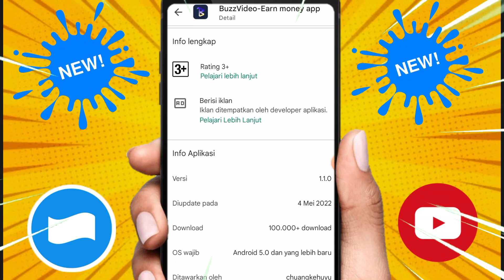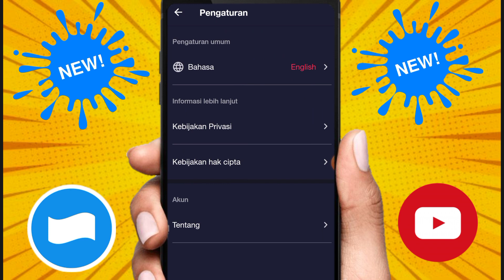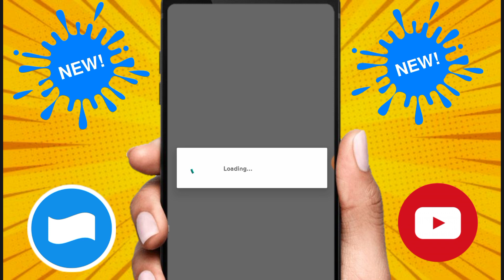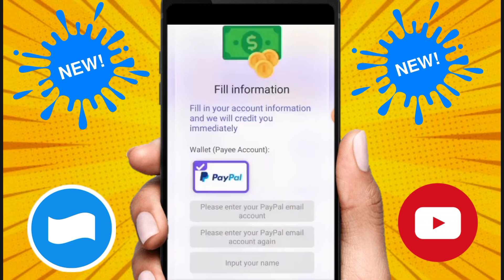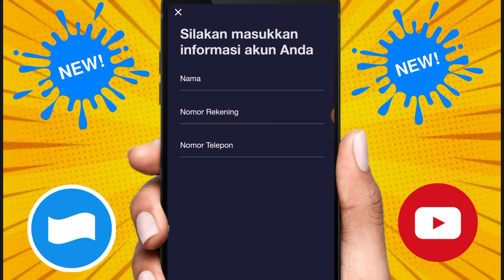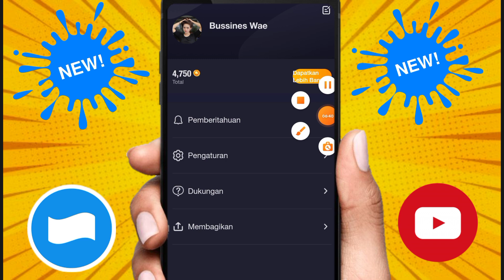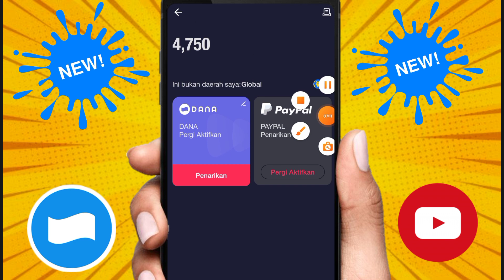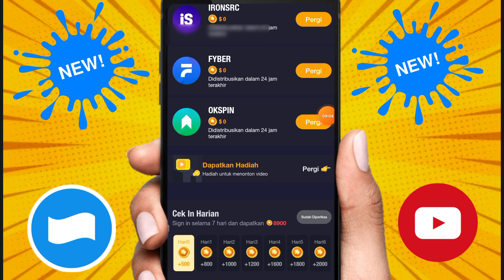🌟APK BARU MIRIP APK TIKTOK BRO-APLIKASI PENGHASIL SALDO DANA TERCEPAT 2022-APK PENGHASIL UANG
APK BARU MIRIP APK SNACK VIDEO-APLIKASI PENGHASIL SALDO DANA TERCEPAT 2022-APK PENGHASIL UANG

apk light the house,cara wd apk light the house ,nuyul apk light the house,cara bermain apk light the house,
event apk pintarnya,